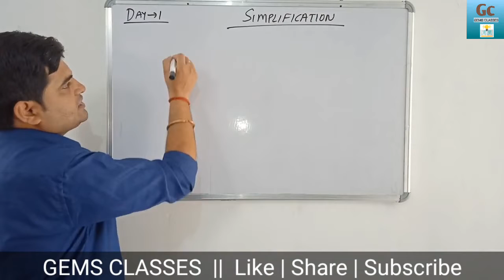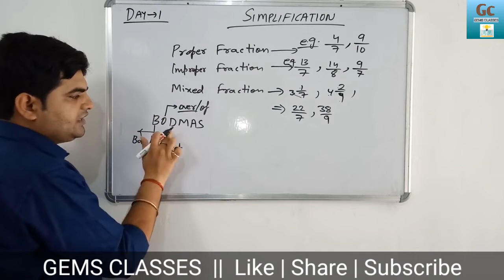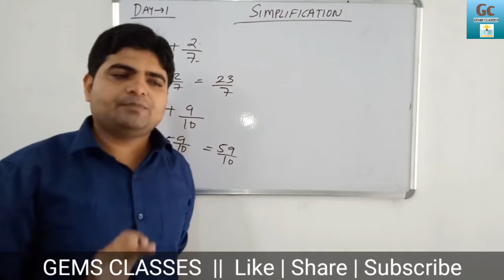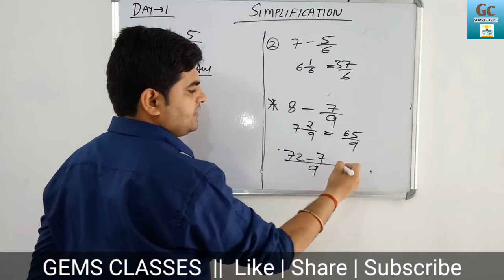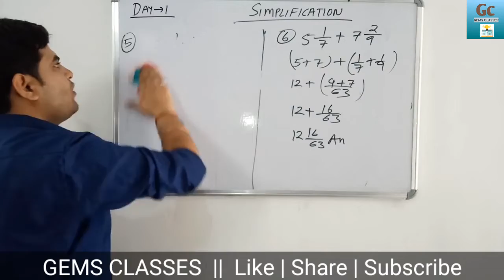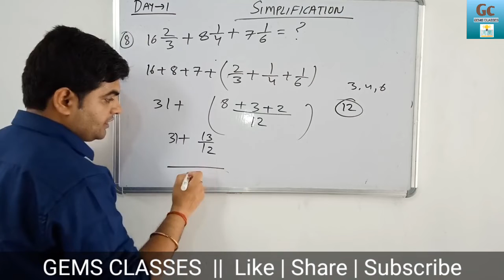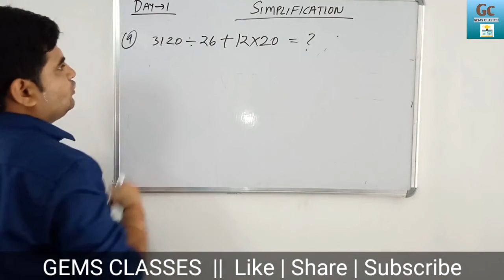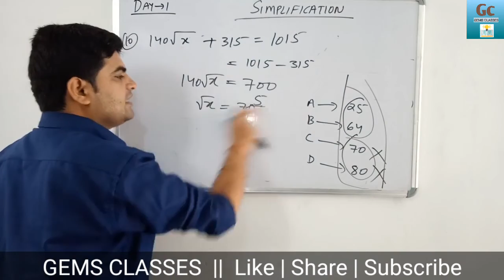SIMPLIFICATION ( सरलीकरण ) || Maths || Class 16 || By Anurag Sir || Gems Classes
Hope this video helps you in your preparation for your Competitive Exam. We look forward to your feedback in the comments section.

1- Some important previous year questions  Day -16